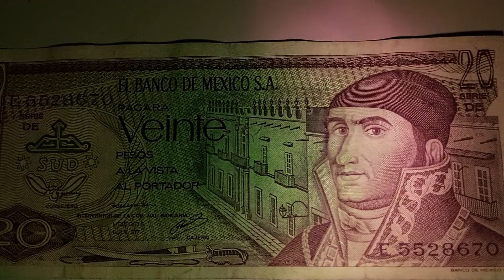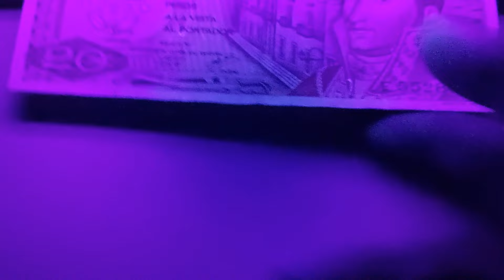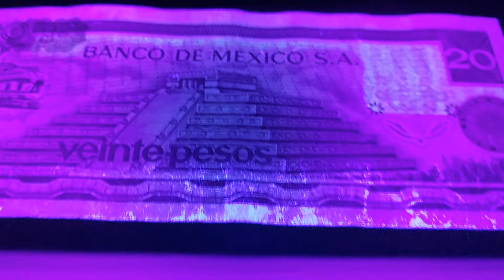Cromóforos: Billete de 20 Pesos Mexicanos (1977, Sin Circular) bajo luz ultravioleta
Los cromóforos son sustancias químicas que pueden cambiar de color en respuesta a ciertos estímulos, como la luz ultravioleta. Estos compuestos a menudo se utilizan en la fabricación de tintas y pigmentos para diversas aplicaciones, incluidos los billetes de banco.

En el contexto de la seguridad de billetes, los cromóforos se emplean para crear efectos visuales que sean difíciles de reproducir o falsificar. Por ejemplo, algunos billetes tienen elementos que solo son visibles bajo ciertas condiciones de luz, como la luz ultravioleta.